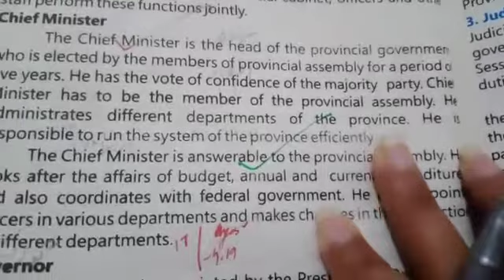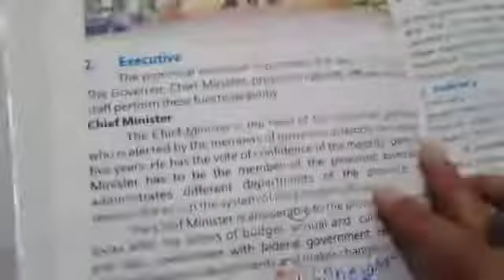sst 4 June 4th class